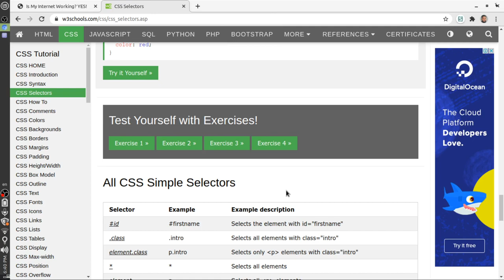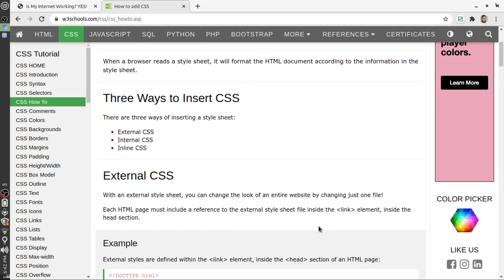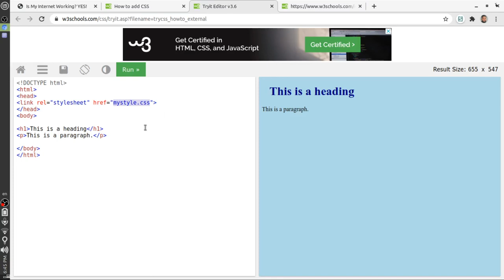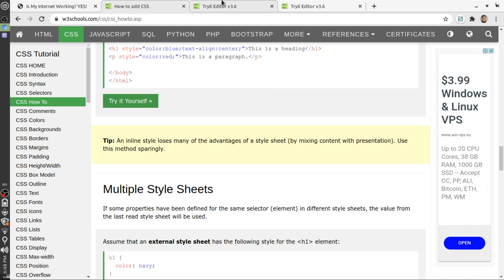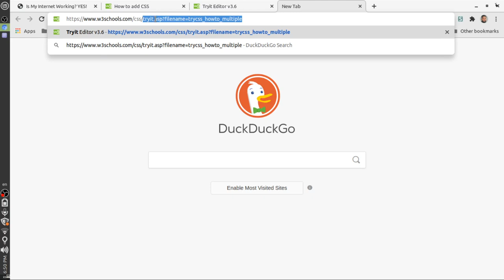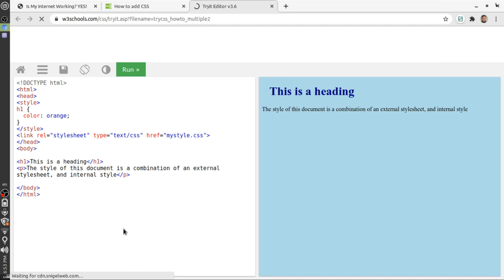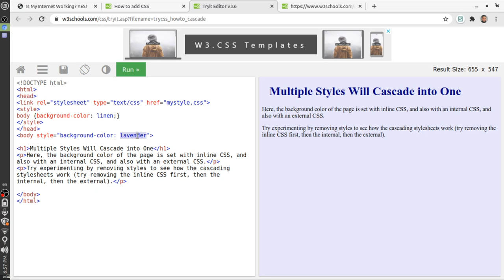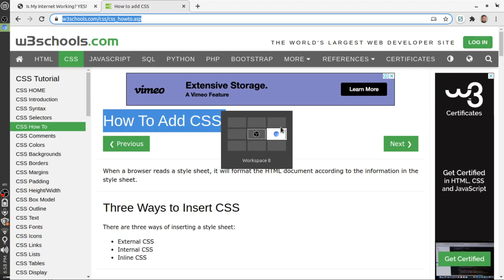05-Jan-21 FREE Web Development session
Please do share this post.
براہ مہربانی اس پوسٹ کو شیئر کریں۔

Timestamp
00:00:00 Intro in Urdu/Hindi/English

Timestamp is not complete 🙁. I request you to watch video, create timestamp & post at YouTube video comments section 🆘. Please let me know after adding timestamp 🌹.

یہ ہفتہ وار پروگرام عموما ہفتے والےدن پاکستانی وقت (جی ایم ٹی +5) رات 10 سے 12 بجے تک ہوتا ہے۔ آپ اس ربط کے ذریعے لائیو سیشن میں شامل ہو سکتے ہیں۔

وٹس ایپ مفت ویب ڈویلپمنٹ گروپ:
WhatsApp Group: to engage members & share session details.